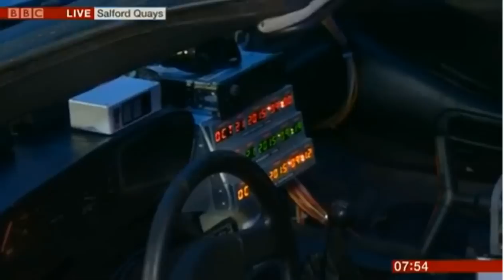Back To The Future Day - Delorean on BBC Breakfast - 21.10.15